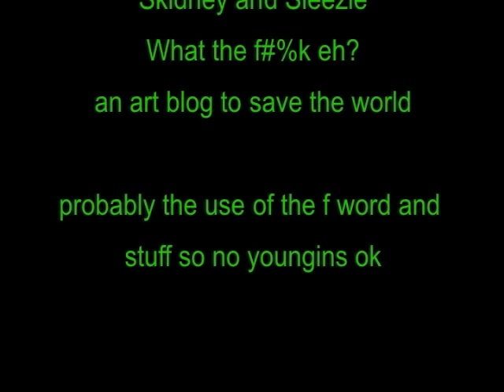Meghan Hildebrand Visits Sleezle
Soooo Awesome.  This is part 2.